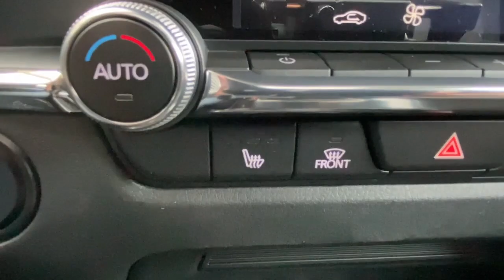2023 Mazda CX-30 Brookfield, Ridgefield, New Milford, New Fairfield, Danbury, CT M13200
machine gray metallic New 2023 Mazda CX-30 2.5 S Premium Package available in Danbury, Connecticut at Colonial Mazda. Servicing the Brookfield, Ridgefield, New Milford, New Fairfield, CT area.
2023 Mazda CX-30 2.5 S Premium Package - Stock#: M13200

Colonial Mazda
100 Federal Rd,

Machine Gray Metallic 2023 Mazda CX-30 2.5 S Premium Package AWD 6-Speed Automatic SKYACTIV? 2.5L 4-Cylinder DOHC 16V/br/brRecent Arrival! 26/33 City/Highway MPG